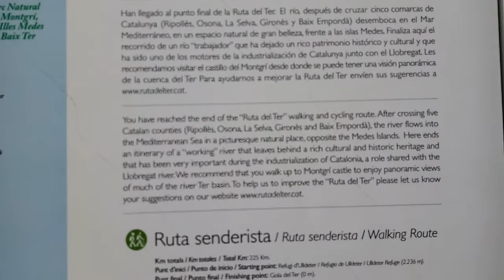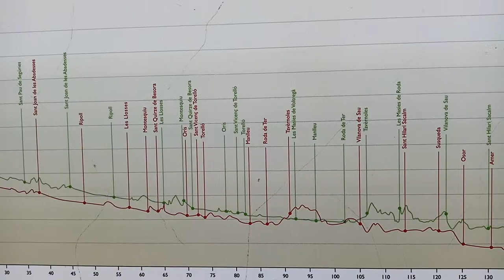TER RIO DELTA. 2019 DEC